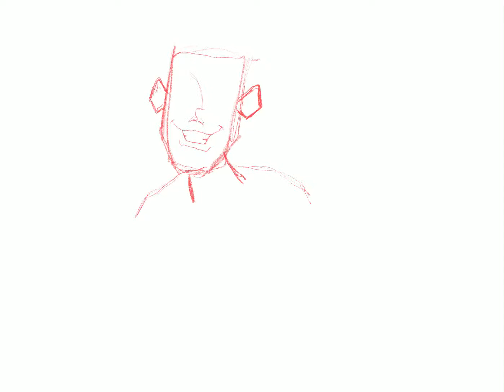Character Drawing - Milo